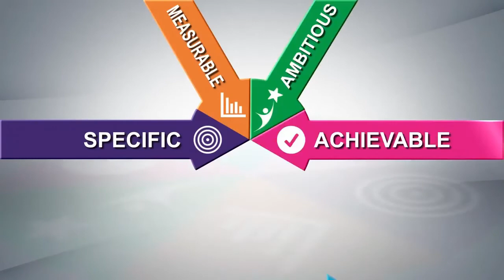We are proud on Atharva khainar. Best IIT-JEE | NEET | CET Classes In Nashik.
A Proud moment for us when our student "Atharva khainar" embrace being a part of @Smaarteducation Nashik.
With our live Online lectures,

The classroom experience received online in the comfort and safety of the home has helped students to make sure that their preparation never stops.

Next batch Starting 25 AUG 2020

👉 Registration For Free demo classes
Landline No: 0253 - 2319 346 / 2311 246